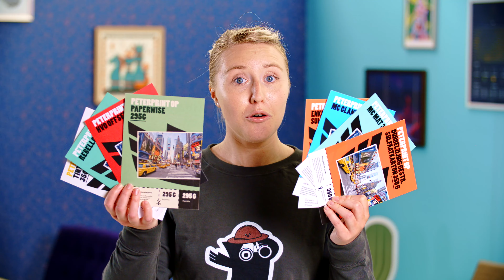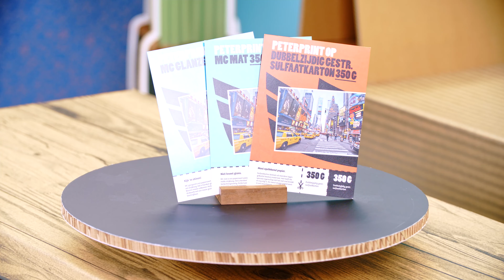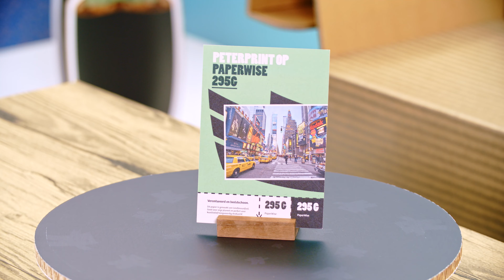Gestreken vs. ongestreken papier | PeterPrint Academy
De ultieme papier-battle: gestreken vs ongestreken papier! Marjolein vertelt je alles over hun unieke eigenschappen, of er een strijkbout bij komt kijken, en wat stiekem haar eigen favoriet is. Aan het einde van deze video weet jij welke van de twee beter bij jouw drukwerk past!
Wil je toch nog even zelf zien én voelen wat de verschillen zijn? Vraag dan onze gratis Sample Box aan

0:00 Intro
0:20 Gestreken papier
1:07 De gestreken papieren in beeld
1:23 Ongestreken papier
2:07 Gestreken en ongestreken naast elkaar
2:19 De ongestreken papieren in beeld
2:31 Extra duurzame papiersoorten
2:44 De hybride papiersoort: Sulfaatkarton enkelzijdig gestreken
3:05 Outro

Meer weten over (een te hoge) inktdekking? Deze video verschijnt binnenkort! Lees alvast onze blog

Drukwerk in deze video:
Kaart: Mooi bij Ellen (The Marketing Factory) - op Tintoretto Gesso

Posters op de achtergrond, van links naar rechts zoals te zien in de outro:
- Laurens van Gurp - op Tintoretto Gesso
- Vonik Design - op Tintoretto Gesso
- Illustraties van Reinout - op Tintoretto Gesso
- Roeqie - op HVO Offset
- Astrology Rocks - op MC Mat, met gouden foliedruk
- Buro JEB - op MC Mat

Wil je ons volgen?

Zit je nog met een brandende vraag? Neem gerust contact met ons op:

In PeterPrint Academy proberen we je drukwerk-keuzes zo makkelijk mogelijk te maken. We geven je tips & tricks over papier, afwerkingen en het opmaken van je bestand. In deze video: gestreken vs ongestreken papier.

Wil jij weten of je een gestreken of ongestreken papiersoort moet kiezen voor je drukwerk? In deze video leggen we je uit wat de verschillen zijn. Voor welk doel gebruik je een ongestreken soort zoals MC mat, MC glanzend of Sulfaatkarton, en wanneer kun je beter voor ongestreken soorten kiezen?

Ongestreken soorten zijn er met en zonder structuur. Bij papiersoorten met structuur kun je het oppervlak meestal zien én voelen. Deze stralen vaak iets bijzonders en unieks uit. Onze extra milieuvriendelijke papiersoorten zoals BioTop, Rebello en PaperWise zijn allemaal ongestreken.

Mocht je nog wat meer inspiratie willen, kijk dan vooral even in onze Plaatjesparade voor mooie voorbeelden van verschillende papiersoorten! Tip: bekijk ook onze papiersoorten pagina